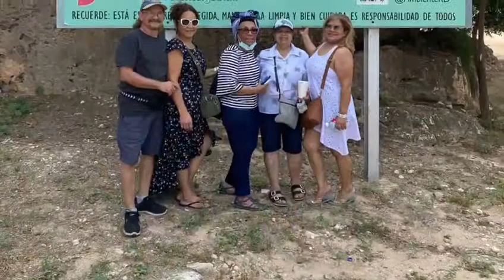BAHIA DE LAS AGUILAS CON BOARDING PASS